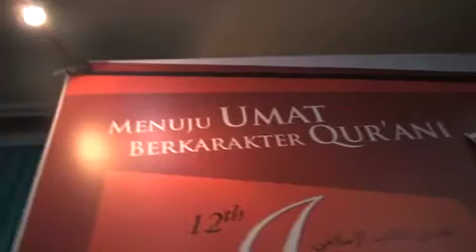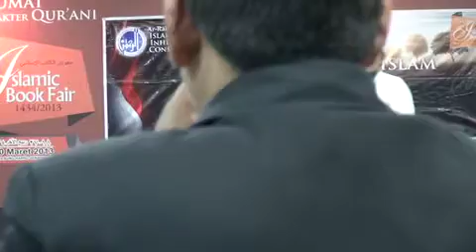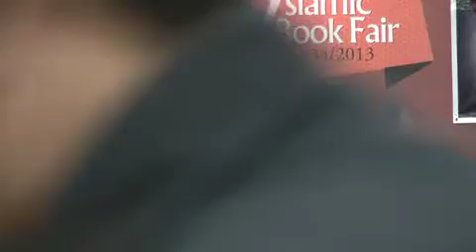IBF :Seminar Kewarisan Islam "Membumikan Hukum Kewarisan Islam di Indonesia"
Arrahman Islamic Inheritance Consultant mengadakan seminar kewarisan islam di IBF Jumat, 01 Maret 2012 dengan tema "Membumikan Hukum Kewarisan Islam di Indonesia" bersama
Ust. Muhammad Abdullah Yazid, SH.
Ust. Hendra Hudaya, Lc.